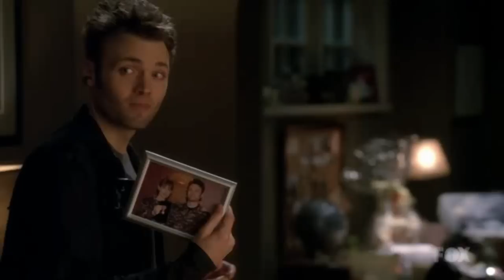Fringe Episode 3.20 Scene -I Need You Here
AltLiv puts Henry to bed and explains to Lincoln why she must risk crossing over to the other side again scene from 6.02AM E.S.T. Fringe belongs to Warner Bros.